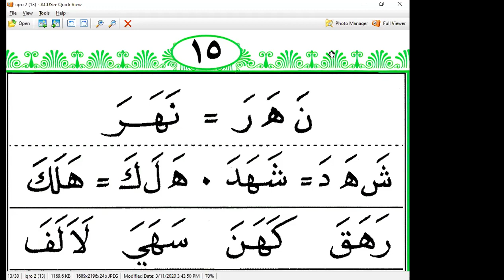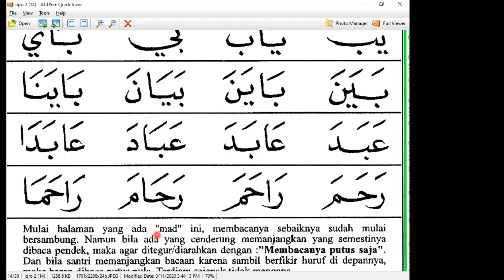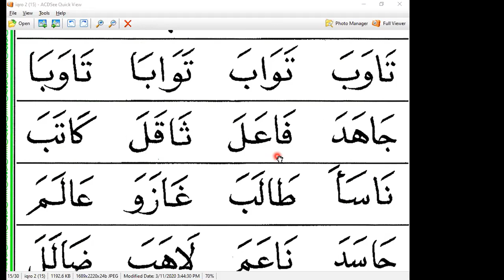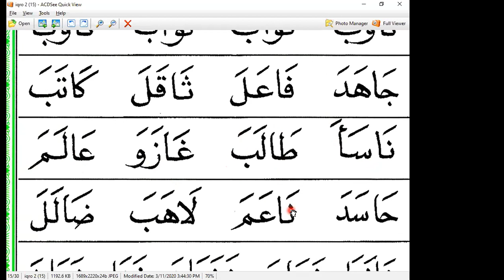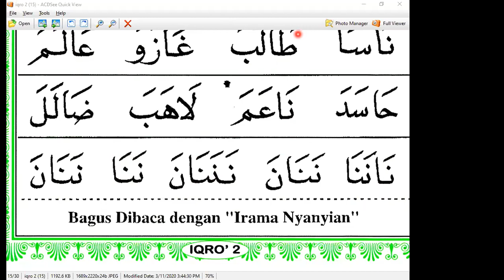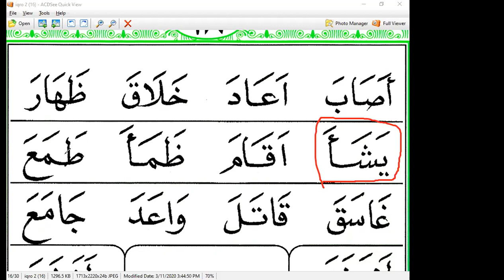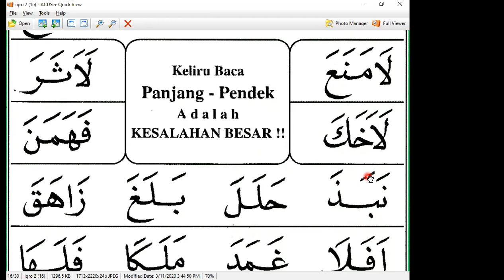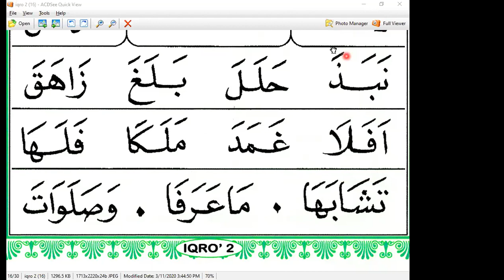IQRO 2 - HALAMAN 15 =- IBU SESWATI DEDE - USA - NGAJI ONLINE - ARIRKM - 08128287881